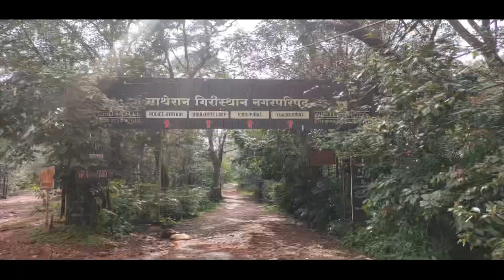Matheran Hill Station | look around vlogs